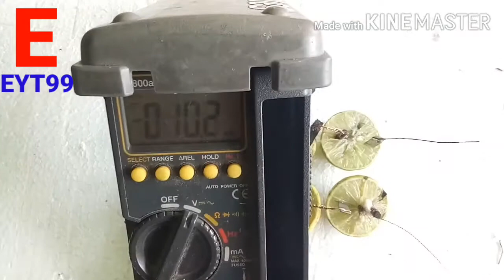How To make supper lemon power bank on battery&lemon